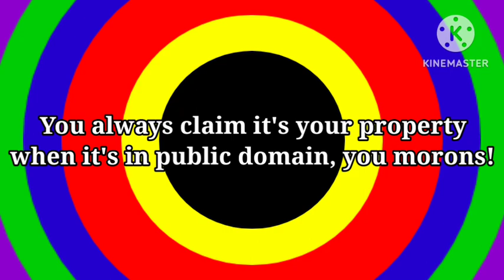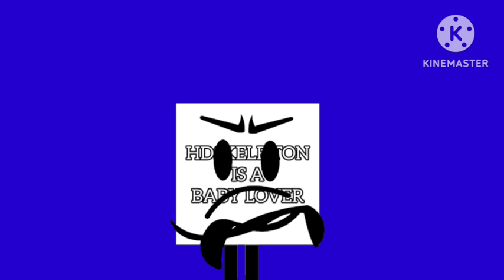PlayStation Bloopers Episode 10: Let's Cringe the Climax!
After Fourteen was defeated by Zira, HDSkele Ton, Naily, and Bomby bothers the gang once again.

Special thanks to @OptiumForever for featuring him in this episode!

Inspired by davemadson's LT Bloopers and PBS Bloopers, SharkTV+'s PBS Bloopers and other davemadson Blooper inspired videos